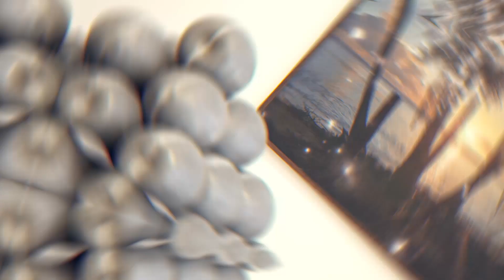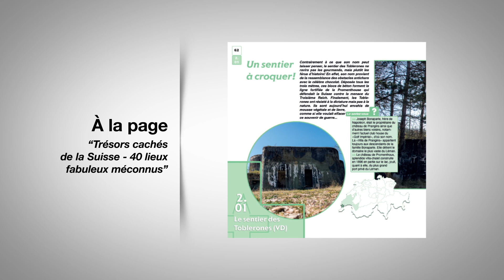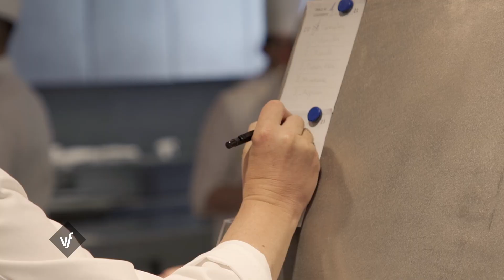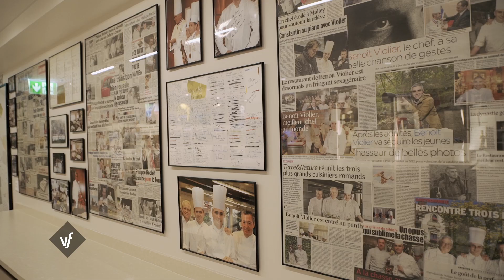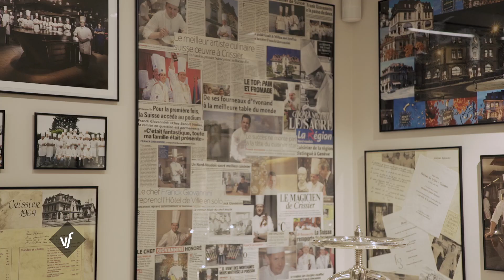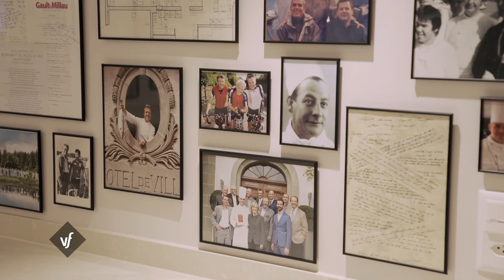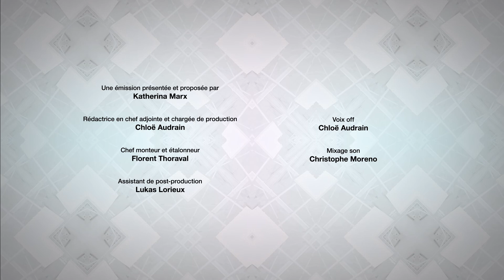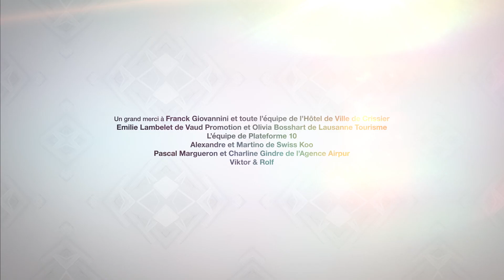TV5MONDE - VERSION FRANCAISE - Franck Giovannini - Spéciale Lausanne et ses environs (S09EM24)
SOMMAIRE

Le Musée Cantonal des Beaux-Arts de Lausanne héberge en son sein architectural une collection impressionnante et variées.

C’est dans le canton de Vaud que le Chef Franck Giovannini a posé ses valises étoilées dans le mythique Hôtel de Ville de Crissier.

Chez Viktor & Rolf les robes de bals et les mètres de tulle vont vous faire tourner la tête au sens propre comme figuré !

Alexandre et Martino sont les joyeux fondateurs de Swiss Koo. Ils modernisent le savoir-faire séculaire de la création de coucous.

• A L’ŒUVRE « La tête dada de Sophie Taeuber-Arp »
• A LA PAGE « Trésors cachés de la Suisse - 40 lieux fabuleux méconnus »
• L’OBJET CULT(URE) « Le couteau suisse »